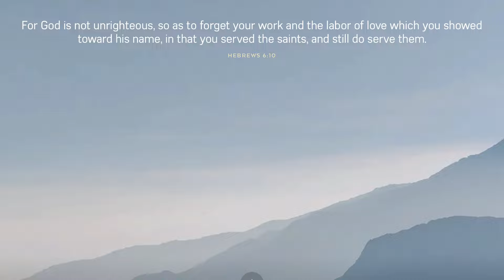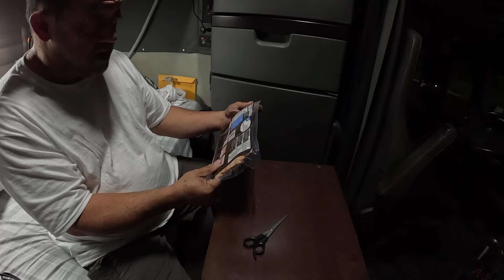September 3, 2024/250 Cooking Tuna steak and bacon in my truck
In this video, another episode of JBG TRAVELS cooking in the truck. I am cooking tuna, steaks, and bacon for dinner.